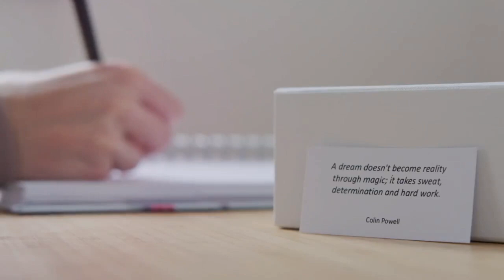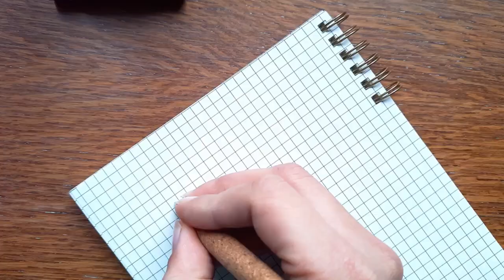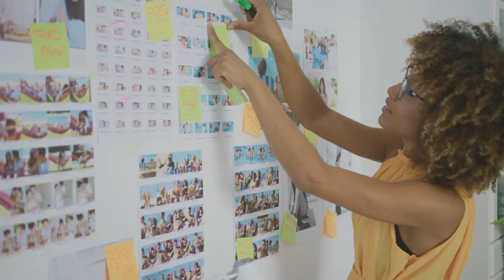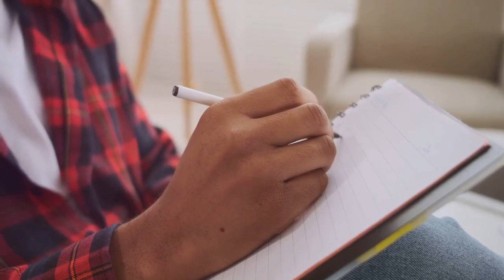10 Affirmations to Attract Wealth and Prosperity.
In this powerful video, we reveal the top 10 proven Law of Attraction affirmations that are specifically designed to attract wealth quickly into your life. These affirmations are carefully crafted to help you manifest abundance, prosperity, and financial success effortlessly. By incorporating these powerful wealth affirmations into your daily routine, you can align your mindset with the frequency of wealth and abundance, allowing you to attract money and opportunities with ease. Watch this video now to discover the Law of Attraction secrets to attracting wealth fast!